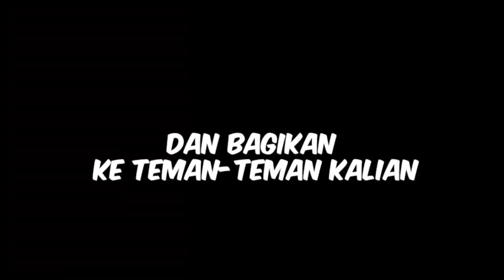tarik sis semongko, sekali tarik gas kenal saudara dimana mana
ini lah saudara jauh yang mungkin selama ini komunikasi cumn di sosmet sekarang akhirnya bisa ketemu. hati hati di jlan omku dan ibuku kalin jos gandos pokoknya.